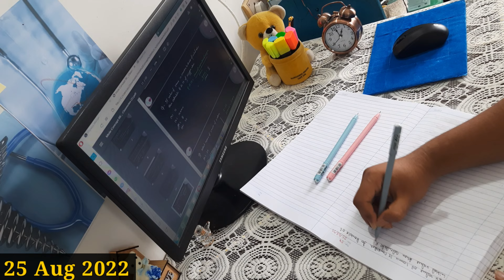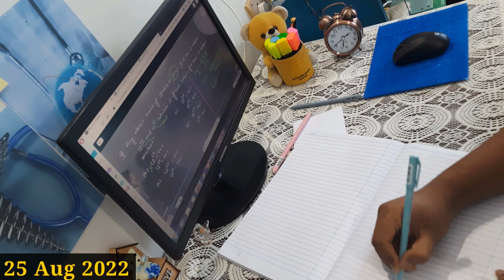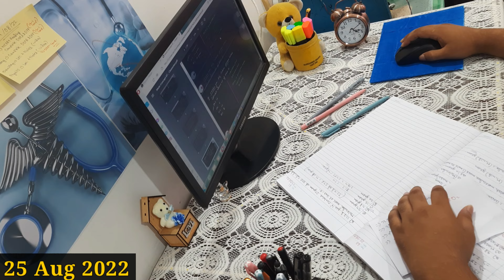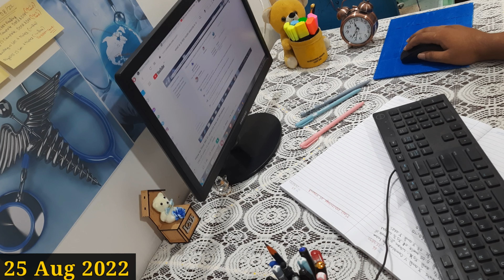25th august 2022 - 16th study vlog || Neet Aspirant study motivation || study with yakeen 2.0 2023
“There are no secrets to success. It is the result of preparation, hard work, and learning from failure.”

25th august 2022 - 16th study vlog || Neet Aspirant study motivation || study with yakeen 2.0 2023

Thanks🤞
Ansh Kushwaha

My Schedules
Ansh kushwaha vlog
Neet Preparation
Neet aspirant
Neet Study Vlogs
Study Time
Neet Motivation
Ansh Kushwaha
-Sitamarhi,Bihar